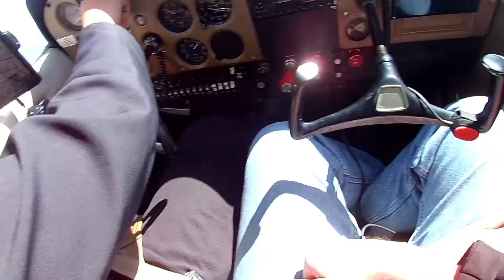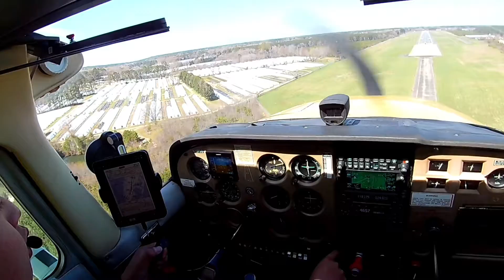Flight to Accomack County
Flying as a safety pilot for my friend Justin from Shenandoah Valley Regional Airport (SHD) to Accomack County Airport (MFV).